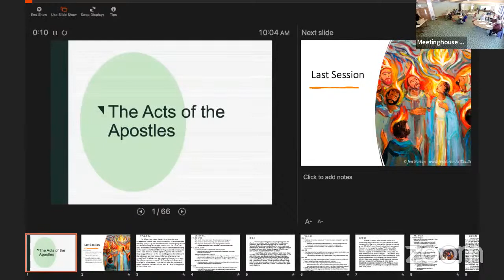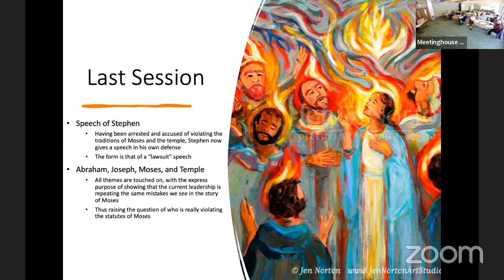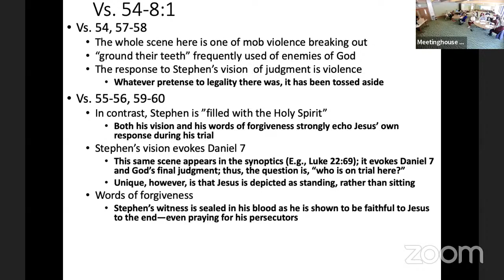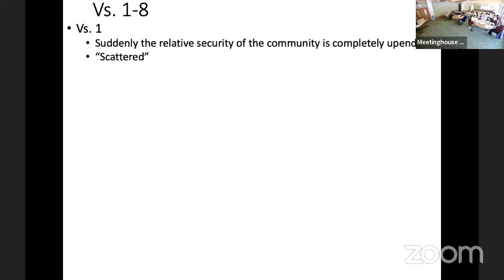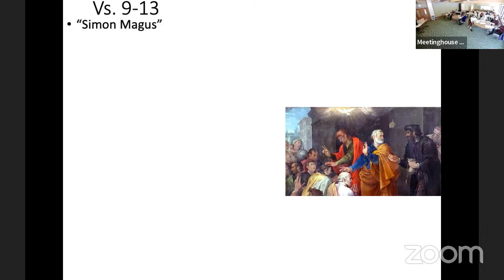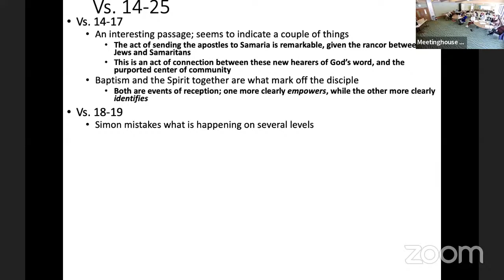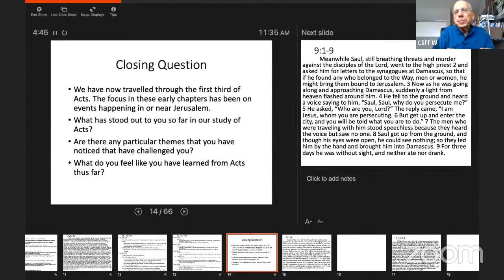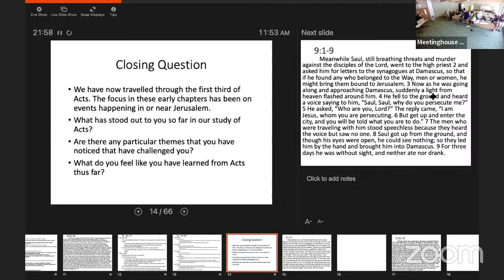MMBS (Acts, Session 9)